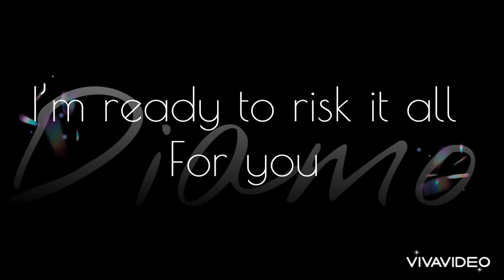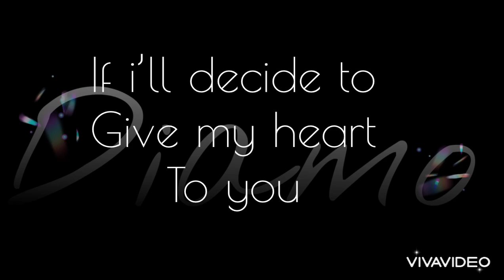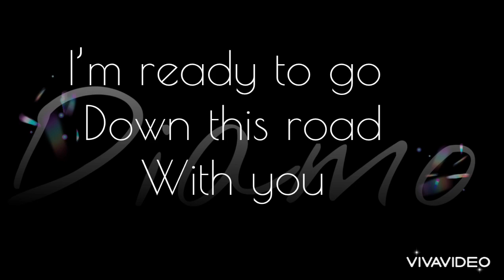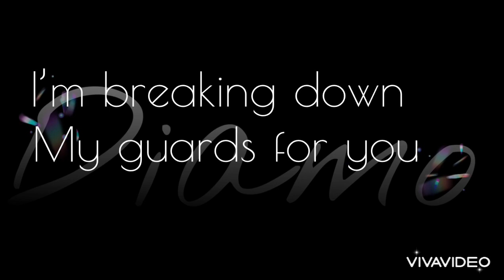Diamo - GOLD ( OriginalSong ) 2021